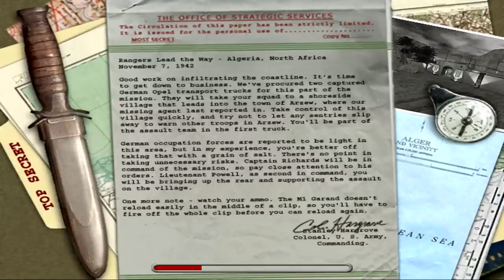Medal of Honor - Allied Assault - Mission 1 Lighting the Torch Pt 1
Just another rendertest, thought id do something useful instead